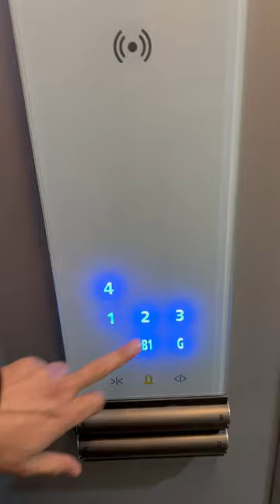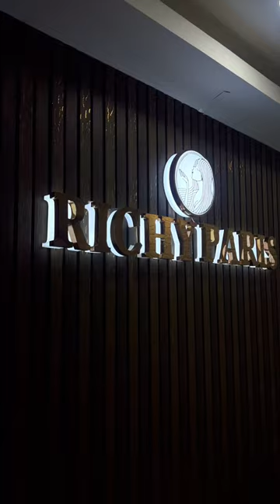ENTRANCE RICHY PARIS OFFICE ✌️❤️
Inquiry - 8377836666 , 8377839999 , 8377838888 , 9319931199 , 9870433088